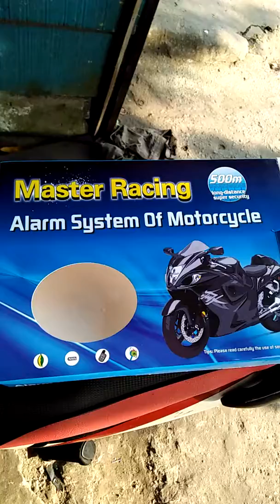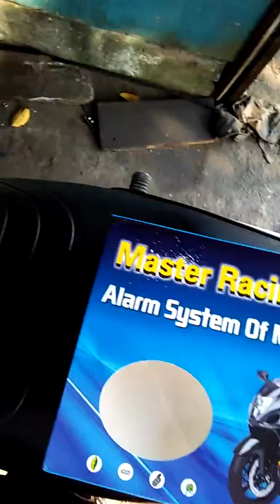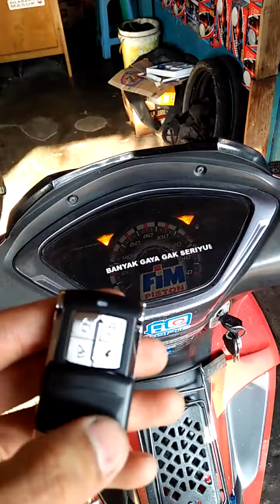Alarm master racing di supra x 125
Pemasangan alarm
Master racing
Di motor supra x 125 karburator
Kelebihan :
* Anti bobol kunci kontak
* Anti motor di angkut
* bisa matikan mesin motor jarak jauh
(anti begal/perampasan)
* bisa stater dri remot
* terdapat modul jeda injeksi sangat aman untuk motor Injeksi
* bisa hidupkan lampu sein Hazard melalui remot tanpa kunci kontak
Berminat langsung datang ke bengkel kami
Lokasi : Buluran,  dekat pegadaian
Kota Jambi
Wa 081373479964